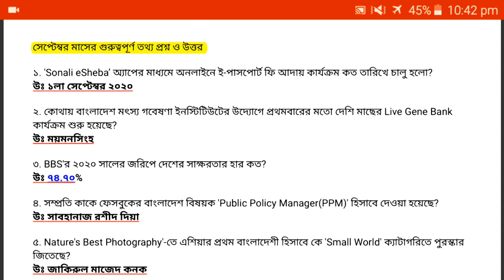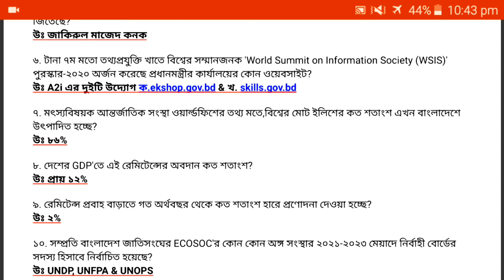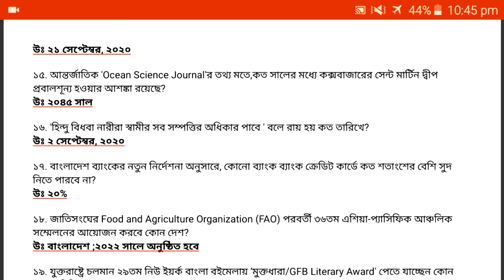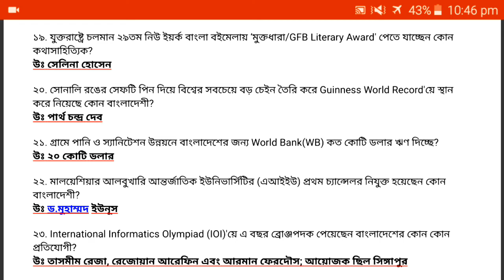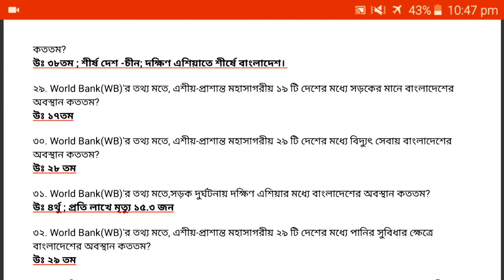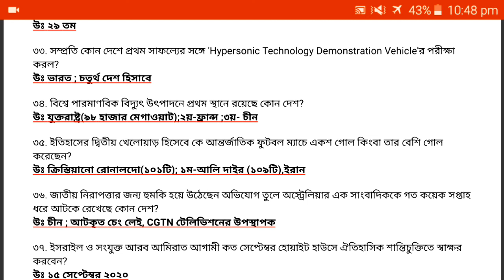General Knowledges Current Affairs September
গুরুত্বপূর্ণ প্রশ্ন ও উত্তর জেনে নিন।

এছাড়া আমাদের চ্যানেলে আরও পাবেন
MCQ ও সংক্ষিপ্ত প্রশ্নোত্তর সাধারণ জ্ঞান প্রশ্ন ও উত্তর বিভিন্ন বিষয়াবলী, বিসিএস, পিএসসি’র সকল নিয়োগ পরীক্ষা, বিশ্ববিদ্যালয় ও মেডিকেল ভর্তি পরীক্ষা, ব্যাংক শিক্ষক নিয়োগ, সরকারি-বেসরকারি বিভিন্ন চাকরি এবং মৌখিক পরীক্ষাসহ যে কোনো প্রতিযোগিতামূলক পরীক্ষার জন্য আমাদের Bangla School BD (বাংলা ইস্কুল বিডি) চ্যানেলটি সাবস্ক্রাইব করুন।

About: বাংলা ইস্কুল বিডি (Bangla School BD) হচ্ছে একটি YouTube চ্যানেল। যেখানে আপনি পাচ্ছেন সম্পূর্ণ বাংলা ভাষায় ইস্কুল, কলেজ, বিশ্ববিদ্যালয়ের বিভিন্ন বিষয় এবং বিসিএস সহ সরকারি-বেসরকারি যেকোনো চাকরির পরীক্ষার প্রস্তুতি সম্পর্কে সকল ধরনের ভিডিও। আমাদের চ্যানেলে প্রতিদিন নতুন নতুন ভিডিও আপলোড করা হয়।